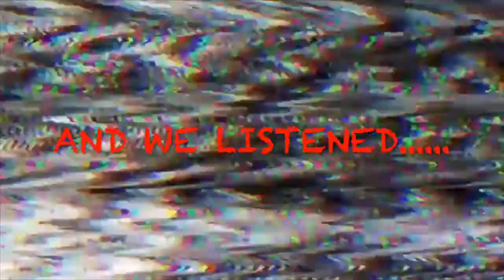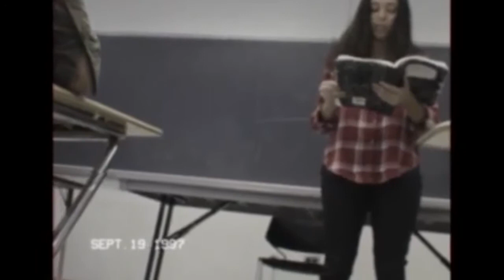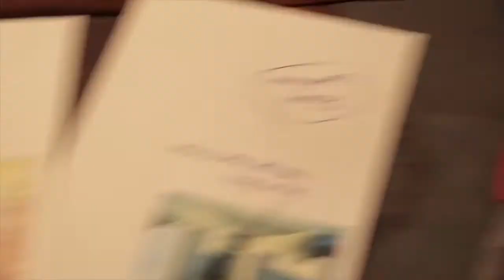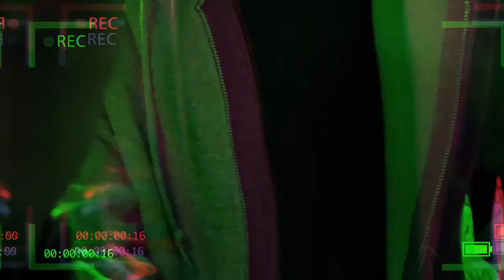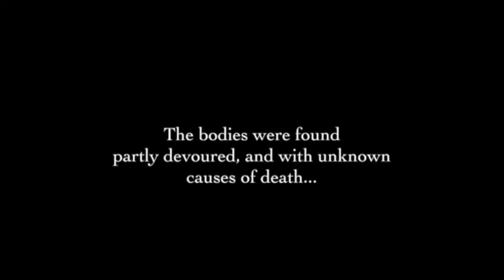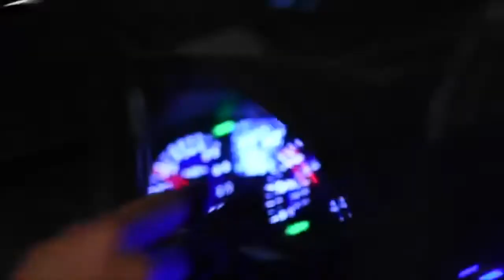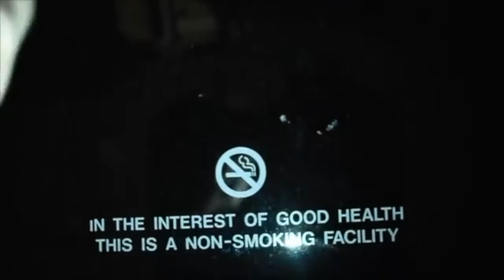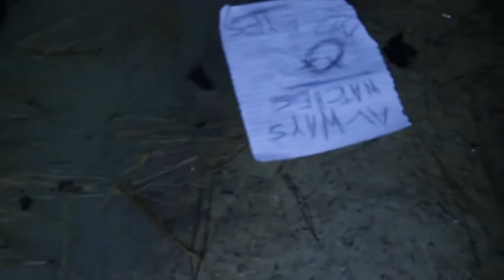Paranoia Tapes 01:01:01 REGENERATION (Original First ‘Re-Edit’ & Title)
Follow All OUR Projects On IMDB! MORE COMING SOON!

Paranoia Tapes 01:01:01 REGENERATION is the official
Directors cut of Paranoia Tapes. Forget what you saw on the original one and watch the directors vision come to be!

***WE OWN THE RIGHTS TO JACK HUNTERS PARANOIA TAPES 01:01:01 REGENERATION. ANY PIRATING OF THIS FILM WILL NOT BE TOLERATED. YOU MAY NOT STEAL THIS FILM***